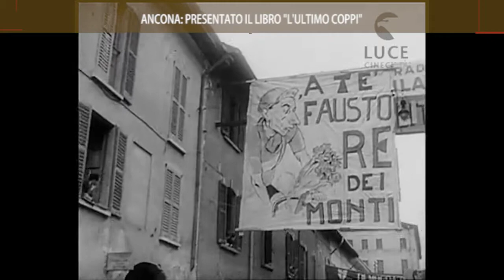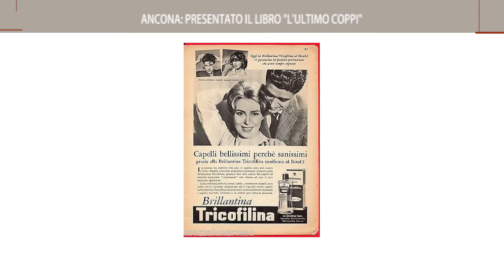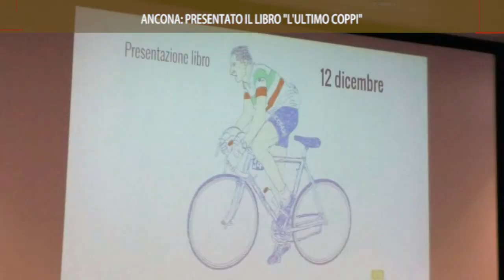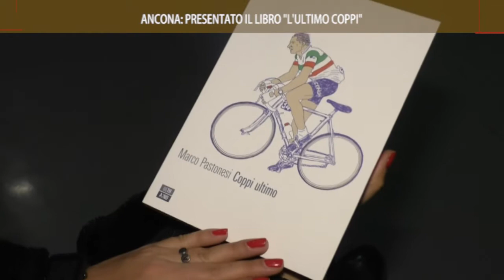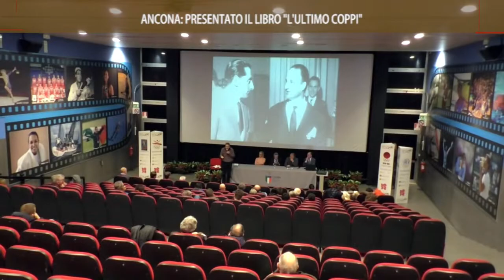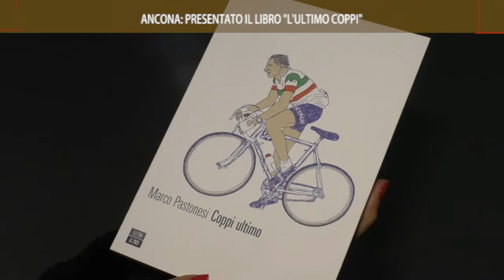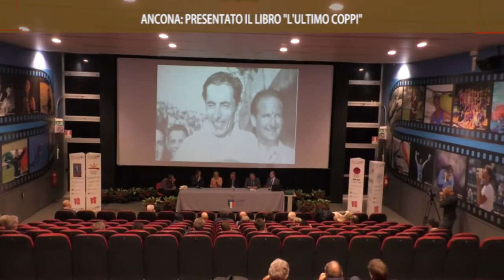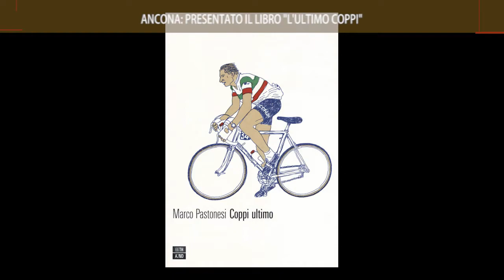"Coppi Ultimo", la presentazione del libro.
Il servizio di TVRS realizzato in occasione della presentazione del libro "Coppi Ultimo" di Marco Pastonesi